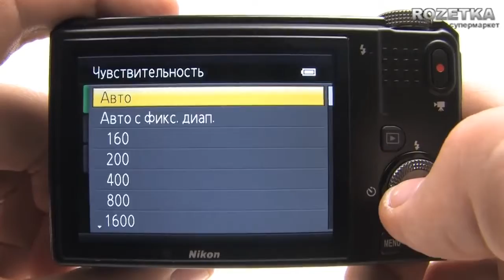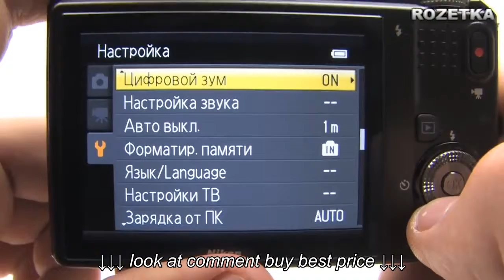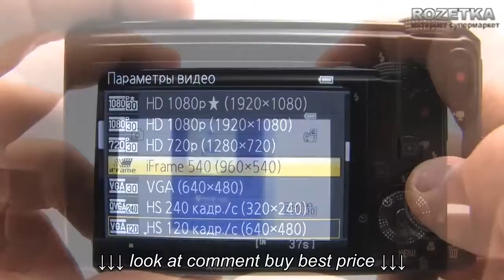Фотоаппарат Nikon Coolpix S9100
Фотоаппарат Nikon Coolpix S9100, Фотоаппарат Nikon Coolpix S9100